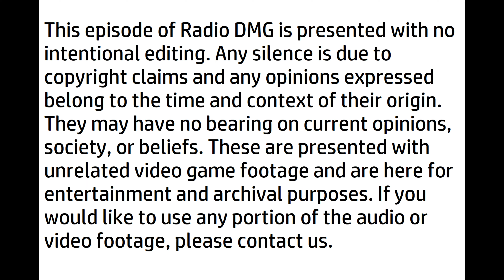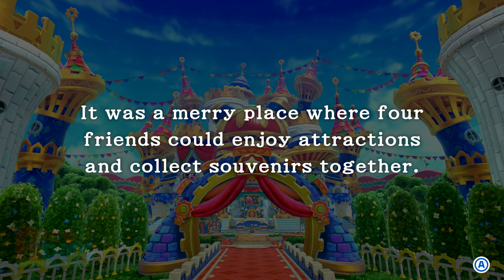Radio DMG (CLASSIC) - Season One - 03 of 60